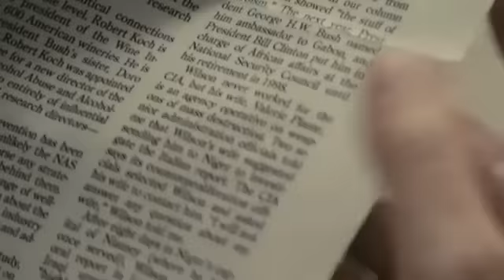Fair Game - Caccia alla spia: trailer italiano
Il film racconta la storia di Valerie Plame, ex-agente della CIA, interpretata qui da Naomi Watts. Regia di Doug Liman. Nel cast anche Sean Penn, Ty Burrell, Bruce McGill, Michael Kelly, Brooke Smith, David Denman, Louis Ozawa Changchien, Geoffrey Cantor, Ashley Gerasimovich.